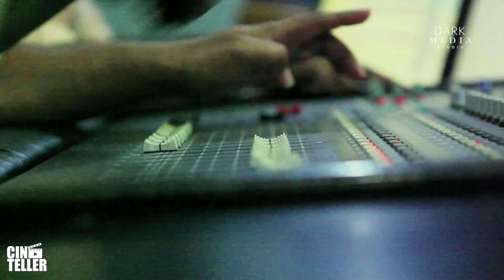ഓസ്കാറിലേക്കുള്ള കീരവാണിയുടെ ചവിട്ടുപടികൾ | M. M. Keeravani | Oscar Award 2023 | Dark Media Studio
കീരവാണി എന്ന സംഗീത സംവിധായകന്റെ സംഗീതം ഓസ്കാറിൽ എത്തിനിൽക്കുമ്പോൾ അദ്ദേഹത്തിന്റെ ജീവിതത്തിലേക്ക്, സംഗീതത്തിലേക്ക് ഒരു എത്തിനോട്ടം നടത്തുകയാണ്. സംഗീതത്തെ ഇത്രമേൽ പ്രണയിച്ച ഒരാളുടെ ജീവിതം എന്തുകൊണ്ടും സംഗീത സന്ദ്രമാവുമല്ലോ.